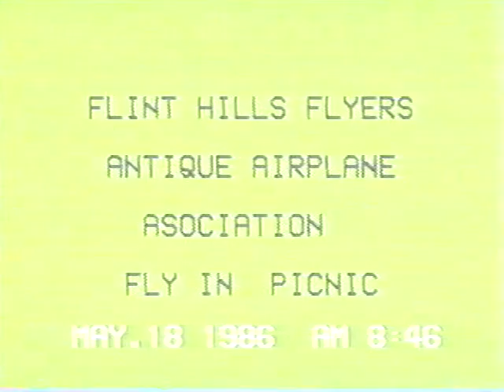170 Fly In May 18 1986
International Cessna 170 Association Fly in at Smith Airport near Manhattan Kansas. Flint Hills Flyers.